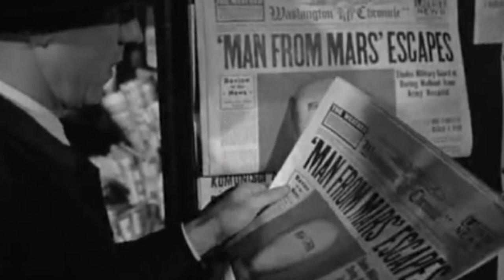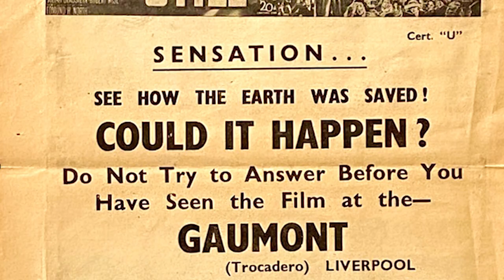Why you need to watch The Day the Earth Stood Still (1951)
Not only is it one of the most famous Science Fiction movies of all time, but it's still as relevant today as it was when it was first released over seven decades ago. So if you haven't seen the film before and want to know what all the fuss is about, then this five minute (spoiler free) summary will tell you why you really need to watch it.